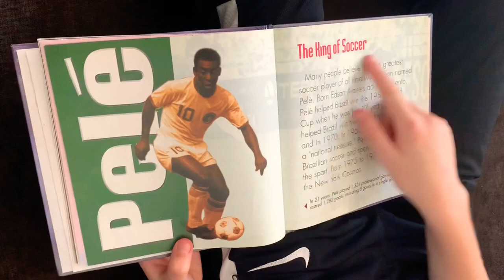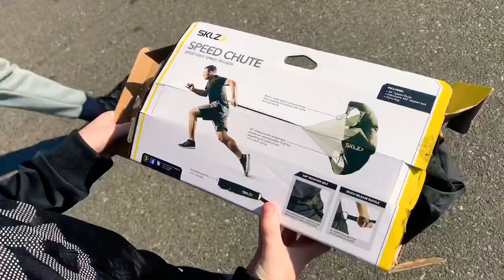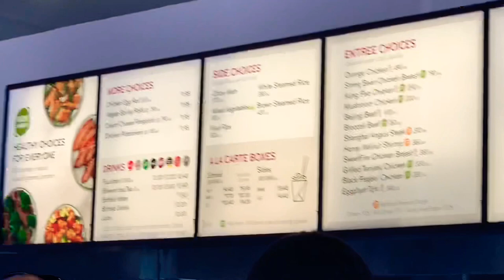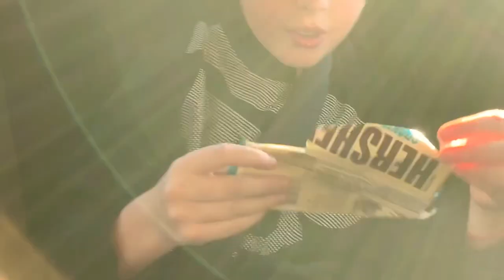Soccer Field / Speed Parachute/ Eating Shrimps and more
Today I am practicing on the field with speed parachute, running and  making corner kicks. I ate shrimps and chow Mein.